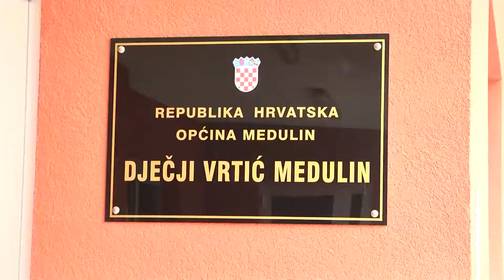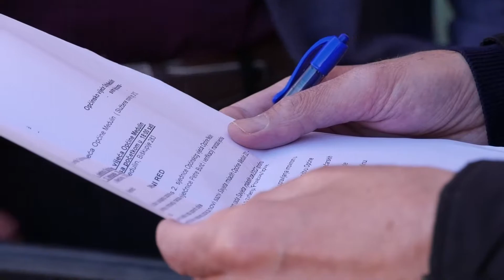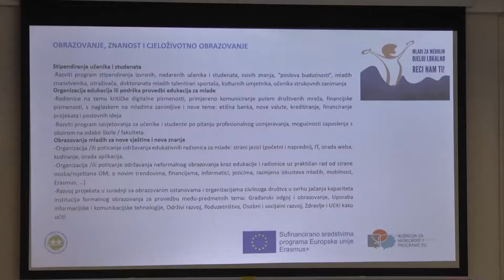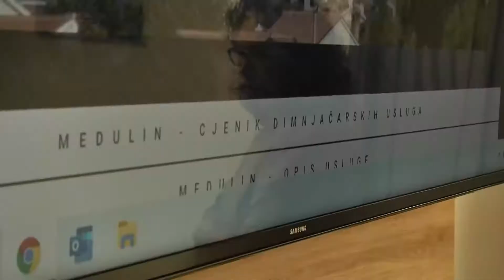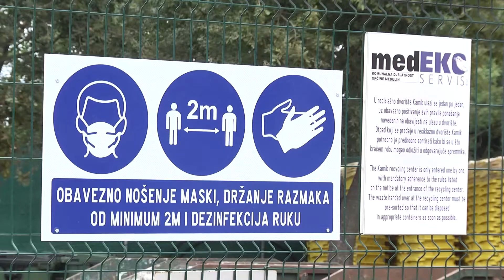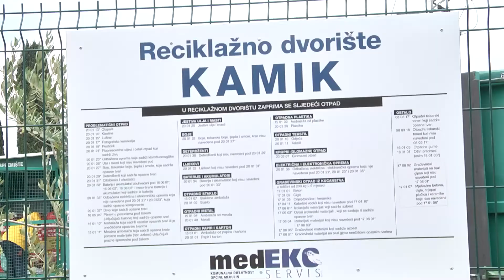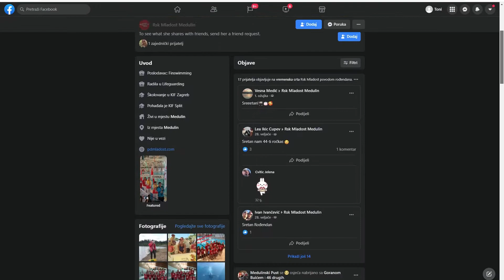Medulinska kronika 14.10.2021.